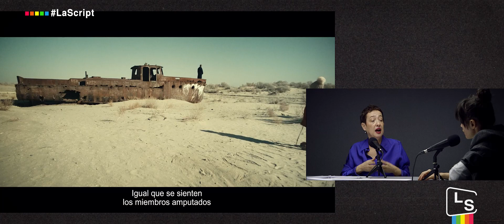La Script | Haciendo memoria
Nerea Barros nos habla de sus experiencias con el mar entre “Operación Marea negra” y su cortometraje “Memoria”. Sergio del Molino nos presenta su novela "Un tal Felipe" y nos asegura que no quiere ser el próximo Boyero.